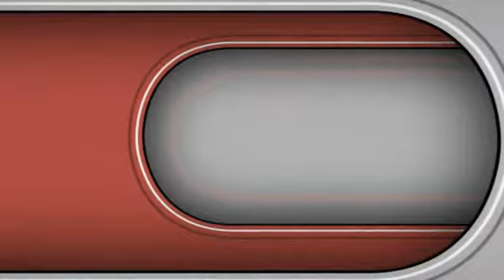ما تيسر من سورتي إبراهيم والنبأ | أحمد حمادي